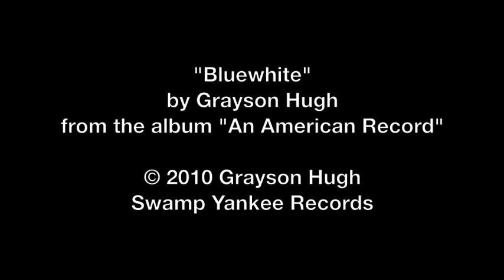BLUEWHITE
"Bluewhite" is singer/songwriter Grayson Hugh's ode to the beauty of Winter in his home state of Connecticut. The song is from his highly acclaimed 2010 release "An American Record". This video was photographed and edited by Grayson Hugh. The musicians on this song are: Grayson Hugh - Lead Vocals, Piano, Synth; Tom Majesky - Guitar; David Stoltz - Bass; Rob Gottfried - Drums; Polly Messer - Angel Vocal.

Here are the lyrics:

 words & music by Grayson Hugh

Here we are now
driving through these small stick towns
on a winter day
thin trees on the hill snow
grey wood bone
stumps and driftwood on the frozen pond
crow stands on a pine top
shall we follow this falling
of winter light?
and go where it takes us
into the late day
where the snow
in the shell of the afternoon
is a cold bluewhite
then toast the twilight
pale indigo

Up in the cornstub fields
grey hulls of barns sleeping
leaning old
owls know where the moon is
the pale iris imprint bloom
the town is melting
pull our windows down
hear the tires whisper black wet smooth
the brook is rising
up the stone mill wall
and deep in the forest
where the dirt road goes
by the cliff banks
the moss is showing
beneath the snow

you you you you, baby
my heart starts to bloom
bloom bloom bloom bloom bloom baby
cold bluewhite

To the distant fields
our eyes travel over the valley
to those bruegel woods
where the worn light's blurring
the candle glow of a fow's fur
by the stone wall spine
stars are growing
to where shall we go
in the shadow of the night?
somewhere foreign
and far away
at four o'clock in the morning
by the lake hill shapes
we're wide awake
just our small voices
snow brume pines

I love you
you you you you you baby
I love you
cold bluewhite